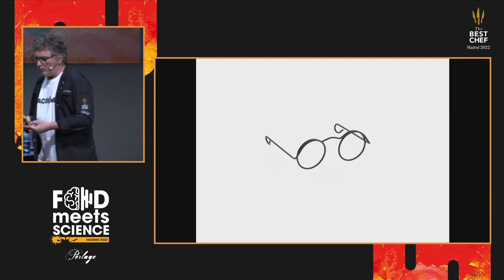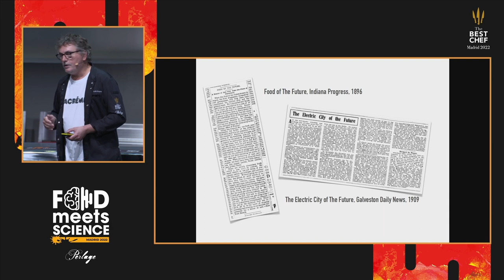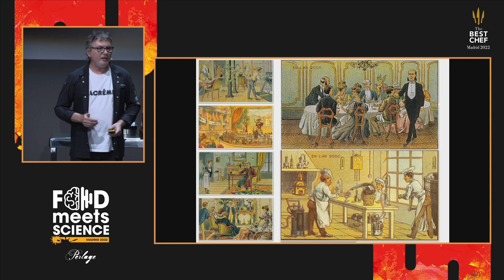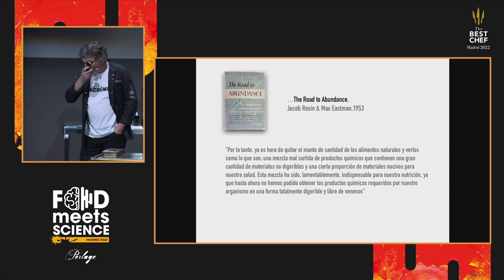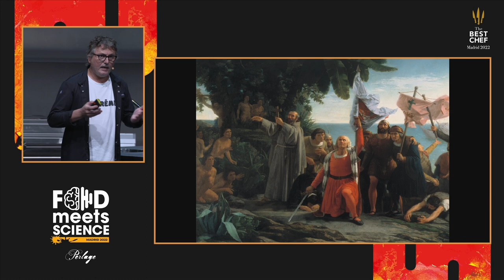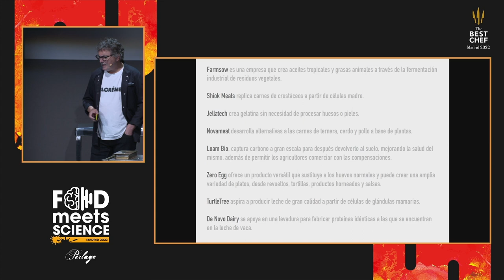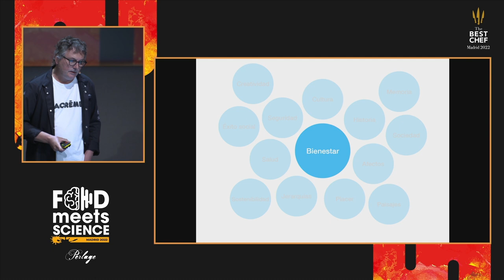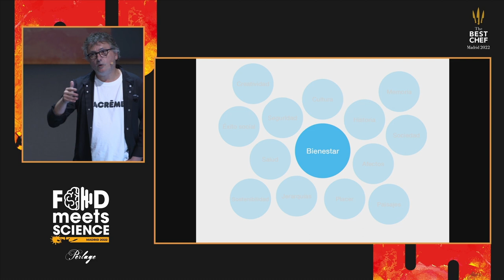Food Meets Science 2022 - Andoni Luis Aduriz (Mugaritz) - Madrid 19.09.2022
Andoni Luis Aduriz (Mugaritz)
‘How and what the people will eat in the future?’
Food Meets Science 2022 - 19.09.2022 Madrid, Spain